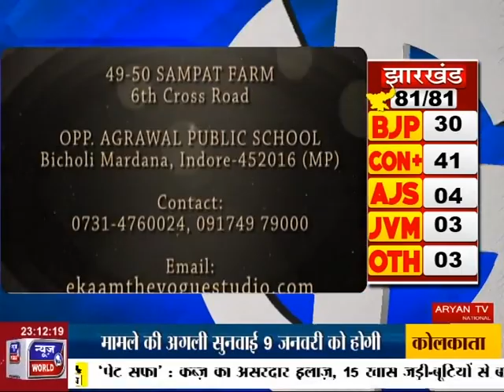News World - Jurm - फरेब - Anchor With Sandeep Sinha